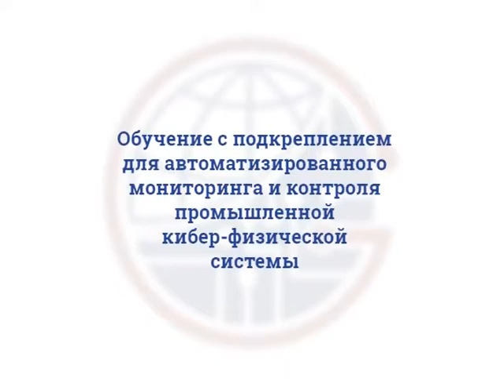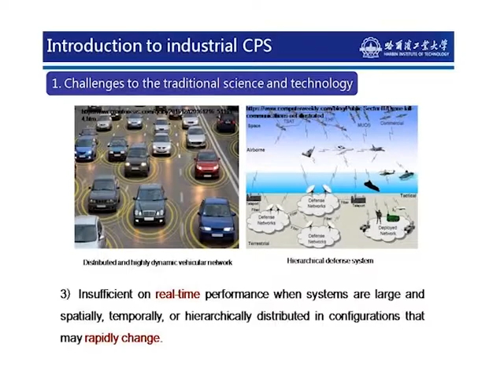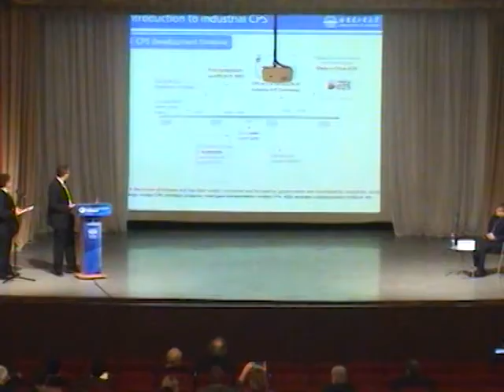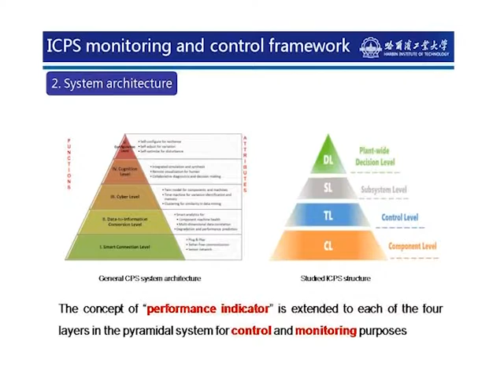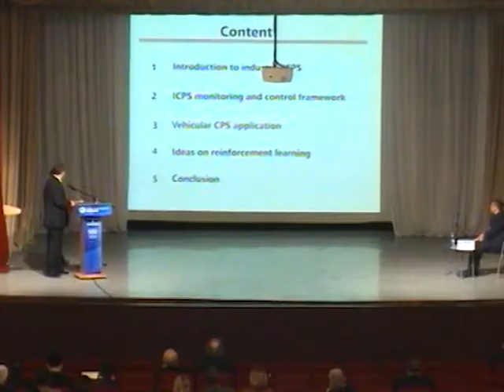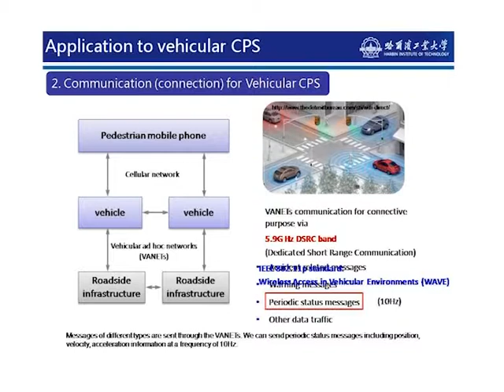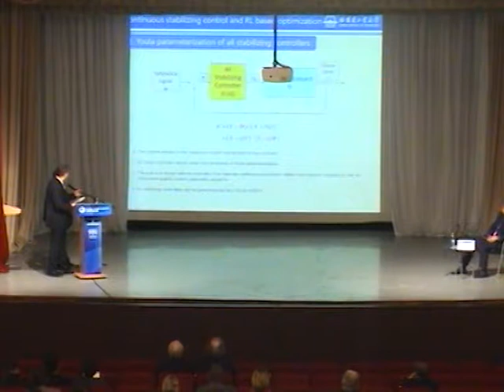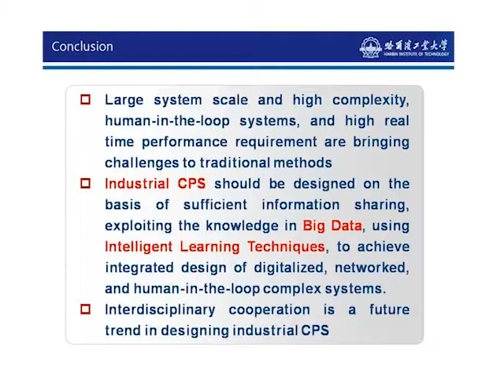Шен Инь, Харбинский технологический институт (Китай)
"Обучение с подкреплением для автоматизированного мониторинга и контроля промышленной кибер-физической
системы". Шен Инь, Харбинский технологический институт (Китай)